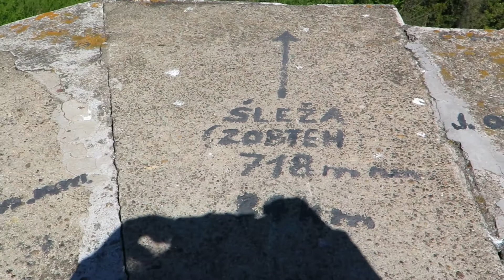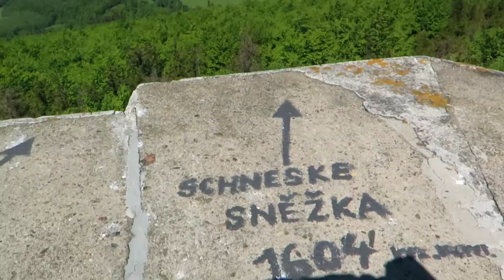Panorama z wieży widokowej na Biskupiej Kopie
Panorama z wieży widokowej na Biskupiej Kopie, Góry Opawskie

muzyka: Alive by ikson